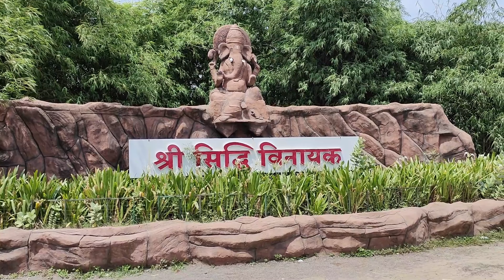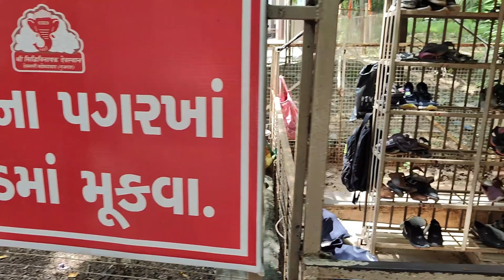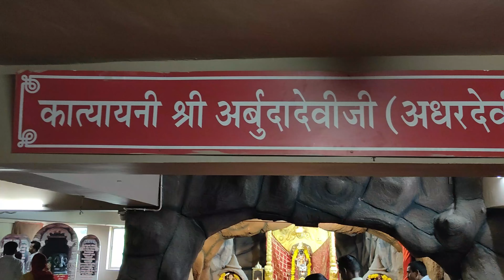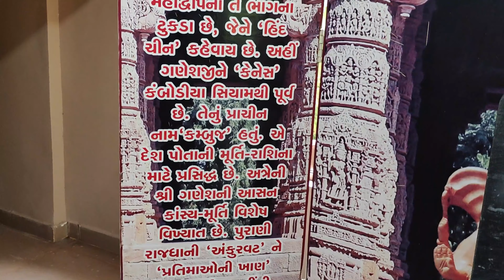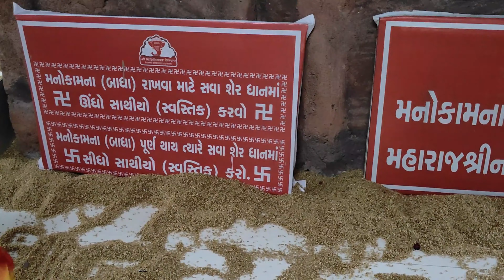siddhivinayak mandir mahemdavad gujarat | siddhivinayak temple mahemdavad gujarat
siddhivinayak temple mahemdavadmahemdavad siddhivinayak mandir statusmahemdavad siddhivinayak mandir live
siddhivinayak mandir guj
siddhivinayak mandir gujarat
siddhivinayak mandir gujarat mein
siddhivinayak temple mahemdavad
siddhivinayak temple maharashtra
siddhivinayak temple market
siddhivinayak to mahalaxmi temple
madhur siddhivinayak temple kasaragod